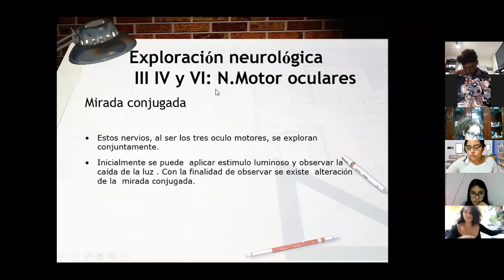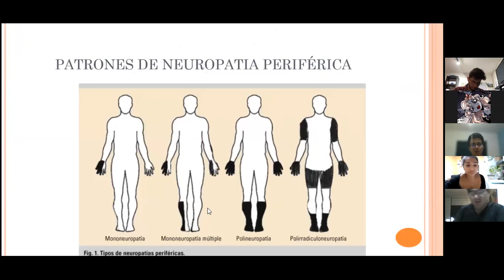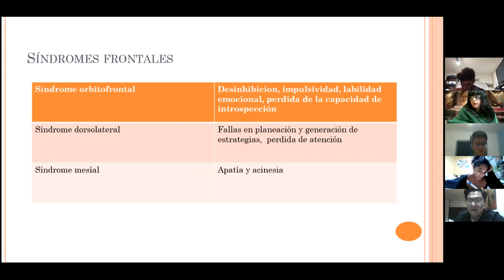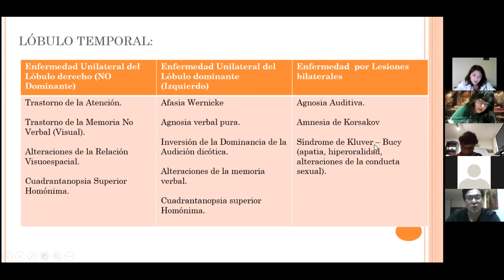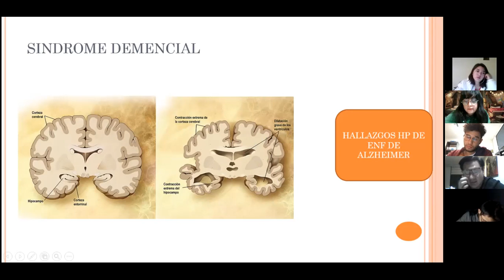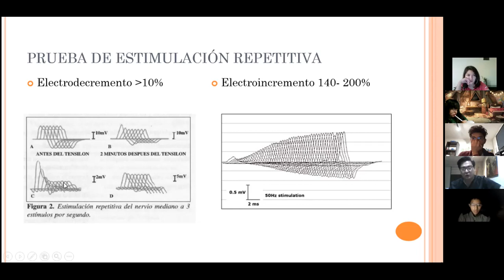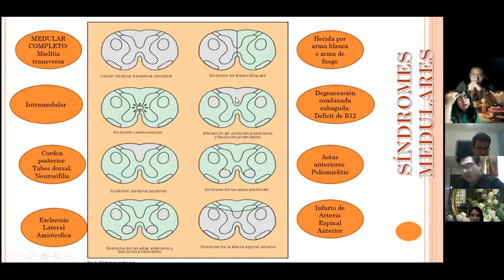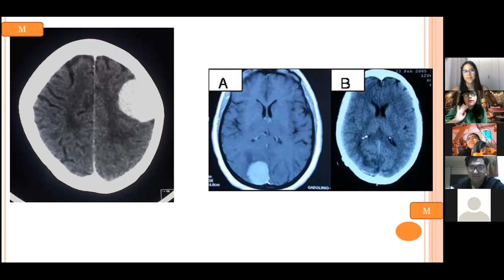SÍNDROMES NEUROLÓGICOS PARTE 2